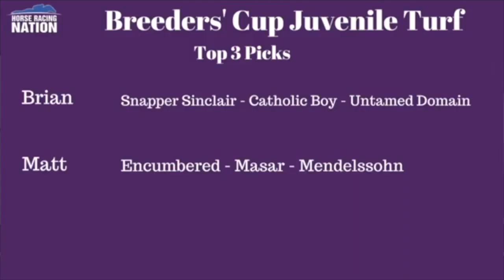Breeders' Cup 2017 picks: Juvenile Turf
Horse Racing Nation's HorseCenter crew gives its top selections and best bets for Friday's race at Del Mar. Picks for every BC race